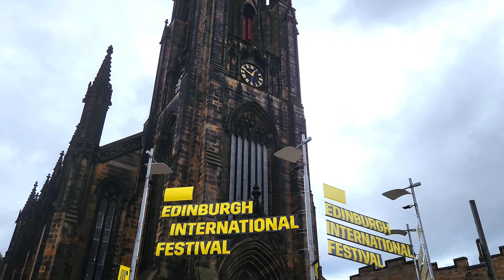The Edinburgh Festival - Scotland - UK - 4K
The Edinburgh Festival Fringe is the single greatest celebration of arts and culture on the planet.